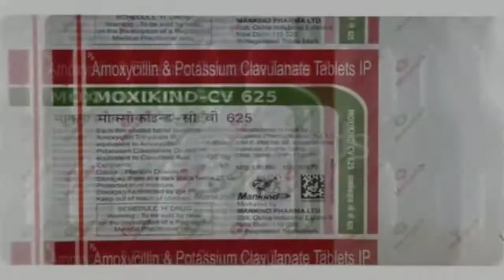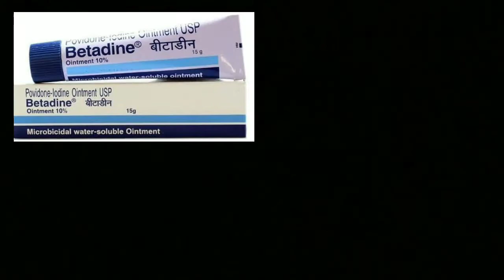फोडा फुन्सी को जल्द से जल्द खत्म करे || Foda Funsi Ki Dawa || Daag Daane fode funsi ki dawa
दोस्तों तो आज हमने इस वीडियो में बताया है कि फोड़े फुंसी को कैसे ठीक किया जाता है और उसके लिए कौन सी दवा लें जिससे बहुत जल्द से जल्द आराम मिल जाए चाहे कट्टा हो फटा हो या थोड़े हो फुंसी हो या चेहरे पर फुंसी निकलती हो पिंपल्स निकलते हो सभी के लिए दोस्तों यह बहुत कारगर दवा है तो एक बार दोस्तों इस वीडियो को जरूर देखिए अगर आपको यह प्रॉब्लम है तो आप इस दवा का यूज एक बार जरूर करिए आपको बहुत फायदा होगा और दोस्तों इसी तरह से हिल से रिलेटेड जानकारी पाने के लिए हमारे चैनल को जरूर से जरूर सब्सक्राइब कर ले

Dr shan healthcare

my all social midea link

DR SHAN HEALTHCARE 🙏❤♥💖💙💕🙏❤♥💖💙